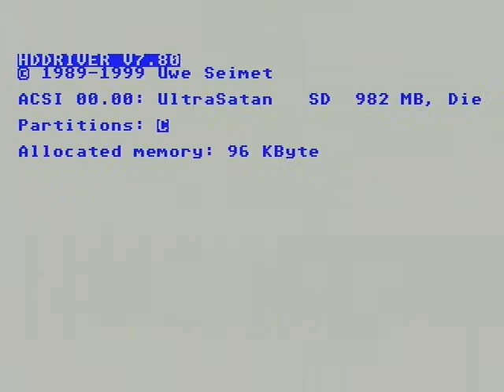TMHT2_MSTE.avi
Game Teenage Mutant Hero Turtles The Coin-Up  , played on Atari Mega STE, from SD card.